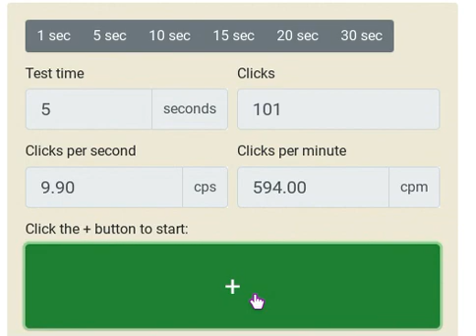fastest i ever clicked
ok so i am doing random stuff on the channel and will delete some stuff now and then so if your favorite video is gone im sorry just tell me in the comments of this video i will try to repost it

and also should i do gacha life and try not to laugh or get scared just wondering if yall would like that also i want to let yall know i will not be doing a face reveal anytime soon so dont ask and if i do turn on my camera i will have a mask on